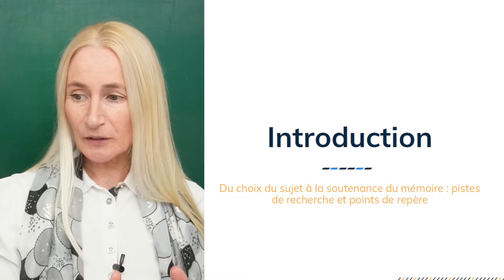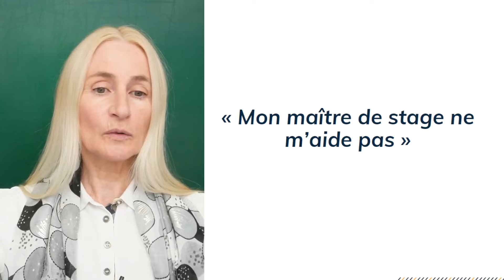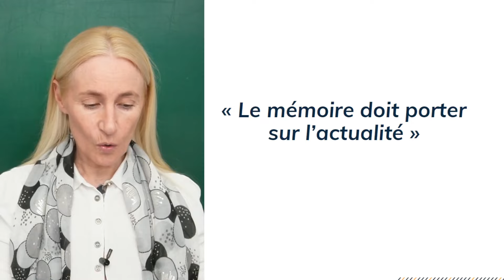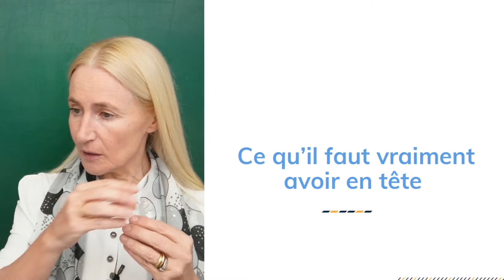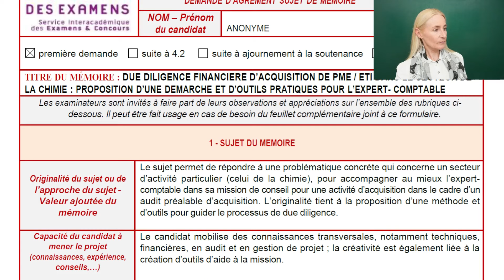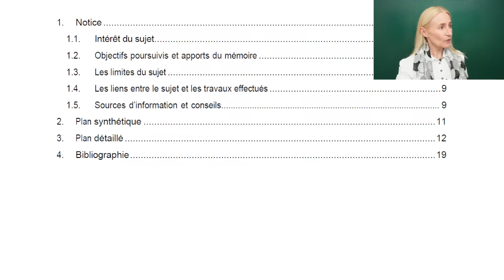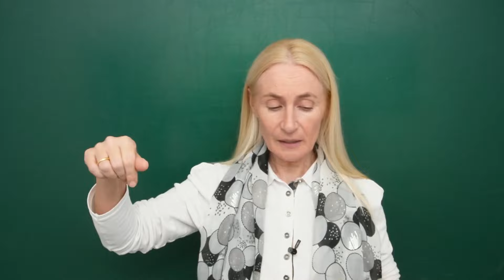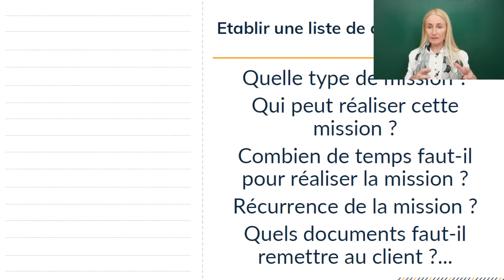Les clés pour la soutenance du mémoire : pistes de recherche et point de repère.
Dans cette vidéo "DEC - Les clés pour la soutenance du mémoire : pistes de recherche et point de repère".

0:50 Introduction
1:06 Les idées reçues
1:26 Je ne fais pas de missions intéressantes
3:36 Je ne trouve pas de sujet
5:45 Le sujet a déjà été traité
6:28 Je ferai mon mémoire plus tard…
9:31 Mon maitre de stage ne m'aide pas
13:29 Le sujet doit être original
18:45 Je ne trouve pas de problématiques
24:48 Le mémoire doit porter sur l'actualité
29:15 Il faut impérativement concevoir un outil sur tableur
30:36 Ce qu'il faut vraiment avoir en tête
34:47 Trois épreuves ou vous choisissez entièrement le sujet de l'une d'entre d'elle
36:55 L'Objectif principal du DEC
38:06 Extrait de la note de jury
41:20 Rapports du président du jury DEC
51:56 Notice sur la demande d'agrément du sujet de mémoire
1:05:01 Suivre un raisonnement professionnel dès le début des recherches
1:10:30 Différentes questions sur les missions
1:18:32 Mots de fin

Téléchargez le support du live